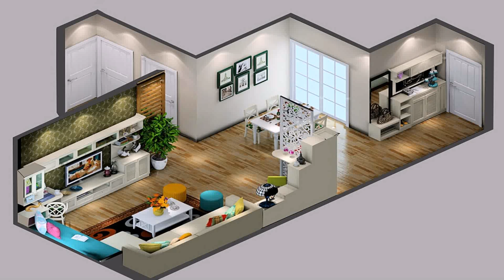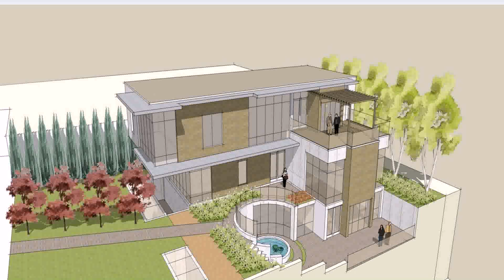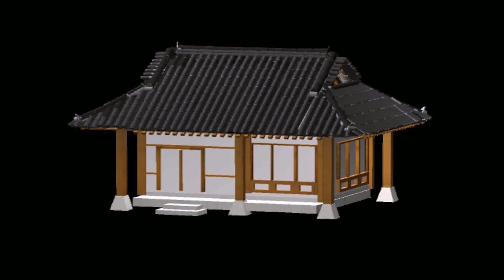Korean Style House Plans (see description) (see description)